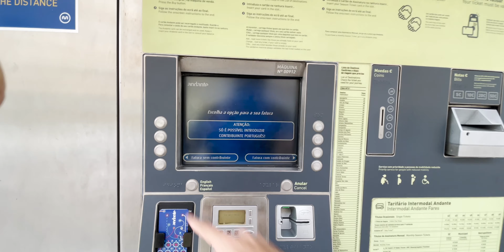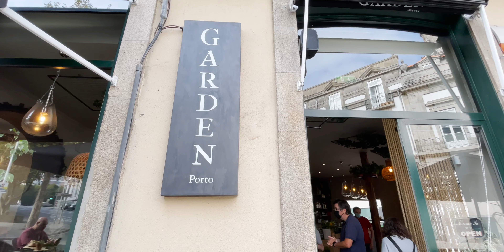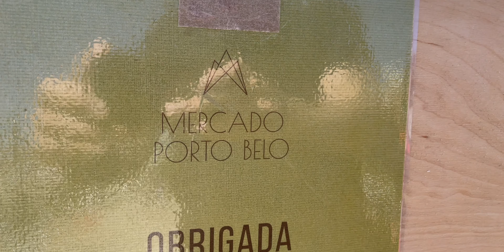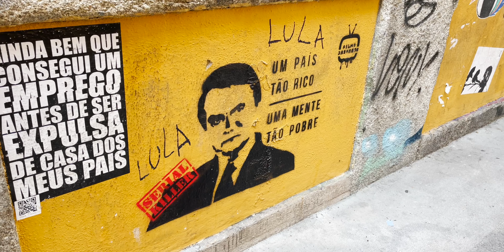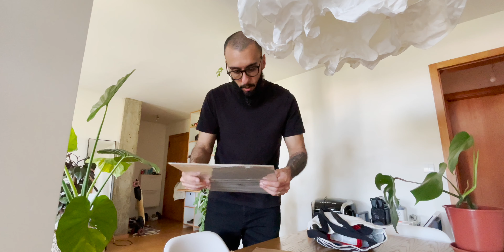Brunch no Porto, Compras, GATINHOS e Skate! SAP Vlog s01e06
Isso que é sábado! Começamos com um Brunch no Porto, compramos arte e condimentos asiáticos e finalizei o dia com um passeio de skate! Ah, e tem GATINHOS!